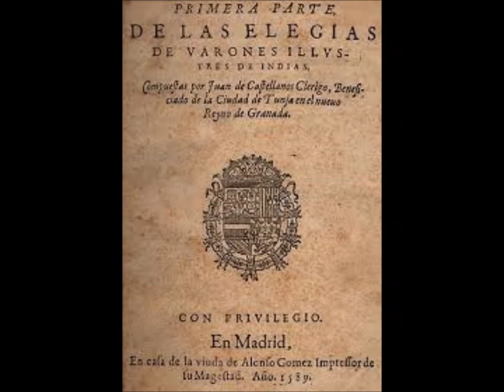"Elegías de Varones Ilustres de Indias" Juan de Castellanos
«Esta tierra vido primero un marinero que se dezía Rodrigo de Triana, puesto que el Almirante, a las diez de la noche, estando en el castillo de popa, vido lumbre...».
Diario de Cristóbal Colón.

Juan de Castellanos (Alanís, provincia de Sevilla, 9 de marzo de 1522-Tunja, Colombia, 27 de noviembre de 1607) fue un explorador, militar y sacerdote español.

Muy joven, con diecisiete años y quizá sin el permiso familiar, marchó como soldado a América,  pero en San Juan de Puerto Rico empezó a ayudar al obispo de la isla y, fallecido este, estuvo en Santo Domingo, Aruba, Bonaire y Curazao, dedicado a secuestrar indígenas para el comercio de esclavos.

En 1541 llegó a la isla de Cubagua o "de las Perlas", donde, "con ayuda de los nativos", se dedicó a la industria que le daba nombre. Con el mismo propósito estuvo en Isla Margarita y en Trinidad. En 1544 pisó por primera vez Tierra Firme, en concreto el Cabo de la Vela, donde siguió con el comercio de las perlas y fue padre de una niña, Gerónima. Después pasó por Santa Marta, Salinas de Tapé y finalmente llegó a Cartagena de Indias en 1545.

En Cartagena de Indias escribió los primeros poemas que se conocen de su mano: "Discurso del capitán Francisco Drake" y "San Diego de Alcalá," en octavas reales. Su obra más destacada, imitando principalmente a Alonso de Ercilla, es el poema "Elegías de varones ilustres de Indias," de 113.609 versos endecasílabos agrupados en octavas reales (se trata de uno de los poemas más extensos en lengua española), biografías de los hombres que más se destacaron en el descubrimiento, conquista y colonización de Hispanoamérica. Publicado en 1589 se divide en cuatro partes compuestas de diversas elegías que a su vez contienen diversos cantos.

• La primera narra los viajes de Cristóbal Colón, la conquista de las Antillas y la exploración del Orinoco.

• La segunda habla sobre Venezuela, el Cabo de la Vela y Santa Marta.

• La tercera, habla sobre Cartagena de Indias, Popayán y Antioquia.

• La cuarta constituye la Historia del Reino de Nueva Granada, sobre la conquista de Bogotá, Tunja y pueblos aledaños.